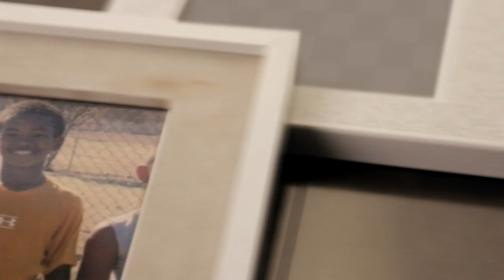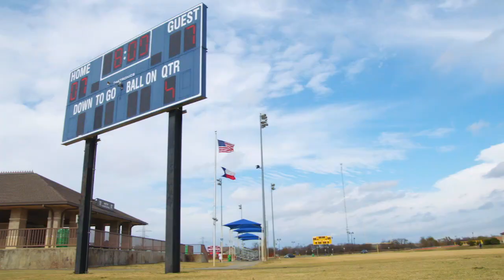Kyler Murray recalls his viral Pop Warner tackle | NFL on ESPN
Arizona Cardinals QB Kyler Murray looks back on the huge hit he delivered in a Pop Warner football game as a defensive player.